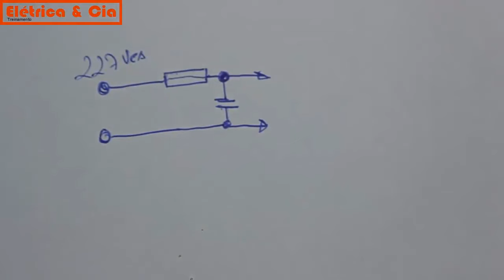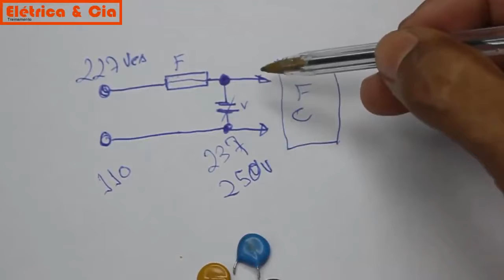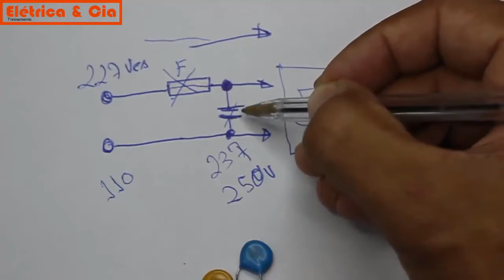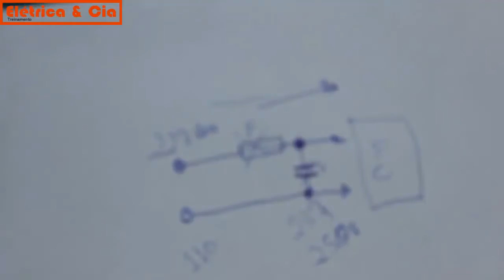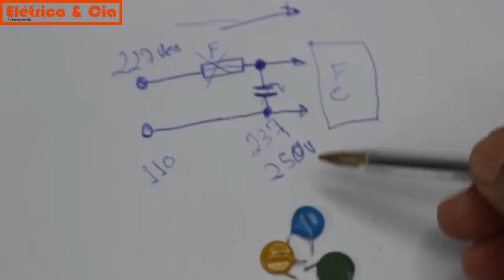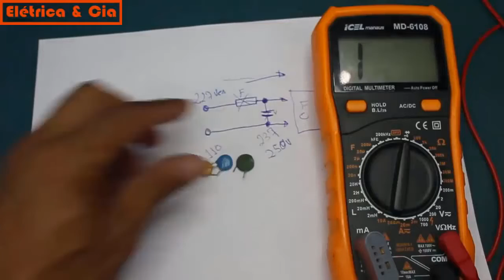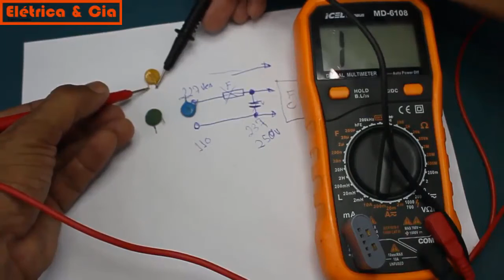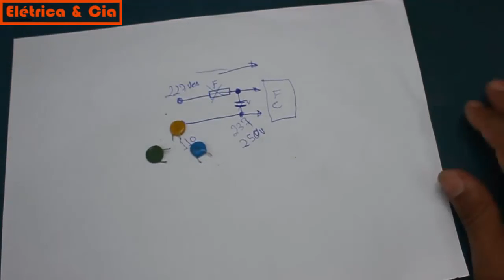O que é um Varistor,Para Que Serve e Como Testar